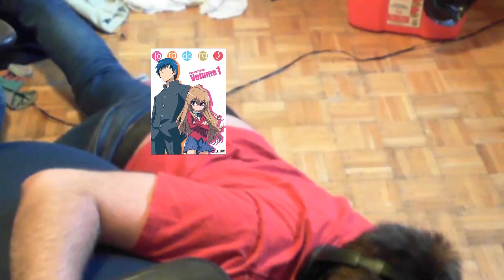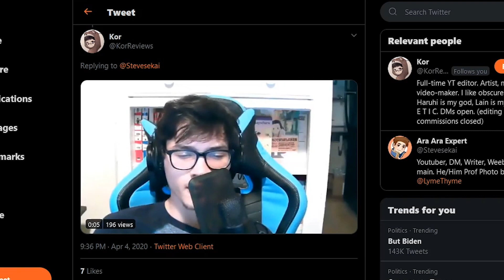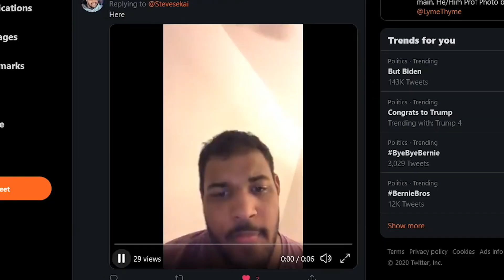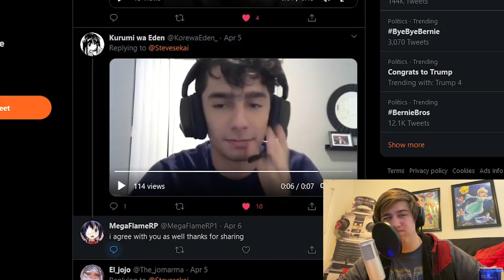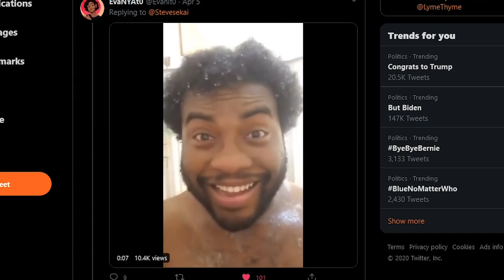I Judged People Saying "Ara Ara"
I... I don't know why I did this. It was a weird experience though. Want more/similar videos?